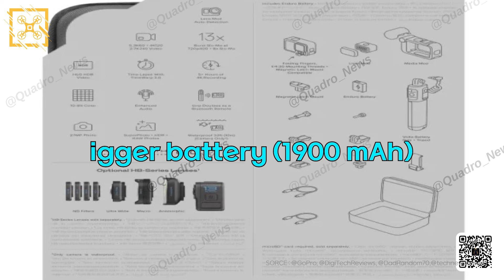GoPro Hero13 New leaked photos | 9.4.24 | 6AM PT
It looks like the new GoPro 13 series will include again a smaller Hero for FPV drones.

GoPro Hero 13 Black CHDHF-131-AT Listed on Amazon US along with various Accessories

SORCE : X on @GoPro, @DigiTechReviews, @DadRandom70,@technewsonweb